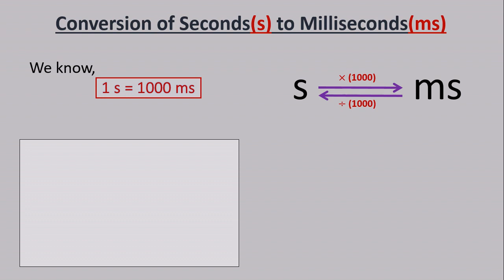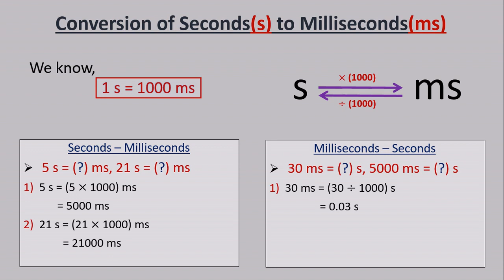How to convert Seconds to Milliseconds(s-ms) and Milliseconds to Seconds (ms-s)? || BD conversion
This video explains how to convert from Seconds to Milliseconds (s-ms) and Milliseconds to Seconds (ms-s).